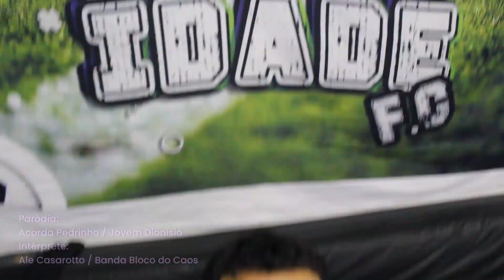Retrospectiva 2022 | ♫ Paródia Acorda Pedrinho - Flamengo, Palmeiras e Argentina Campeões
Uma paródia de futebol da música Acorda Pedrinho da Banda Jovem Dionísio | Retrospectiva do futebol em  2022 - Flamengo campeão da Libertadores e da Copa do Brasil, Palmeiras Campeão Paulista, da Recopa e Brasileiro, Galo Campeão da Supercopa e Mineiro e Argentina Campeã mundial

LEtra da Paródia
2022, futizim
começou assim

Acorda Renanzinho
Ja foi gol do Lukaku
MAnteve a Piada
Mundial não é pro seu papo

Sei que deve doer
Mas nos rivais vc enfiou só chocolate

Na super copa penalti precisam treinar
Vcs tão ruim
foi só pra fora, essa bola
É Agora,
Galo Ganhou a Supercopa

Estaduais
Os Triiika, Palmeirim
Que surra na Lomba
Minas Gerais
Deu Hulk
E no Rio, Não deu Paulo Sousa
Sousa, Sousa

Acorda Sylvinho
Vc Foi Dispensado
E para o Seu lugar
Contratamos O Gajo

Recopa Menino
O Abel ta um Esculacho
Vem Segundo Turno
Principais Campeonatos

Na Copa do Brasil
Só deu Classico, Gol, gol, gol
Diguirigol, É do Pedro

Do Dorival
Do Do Dorival
Chegou para o Mengão
E botou ordem la no Ninho do Urubu

Levou a Copa do Brasil
E Também, O Tricampeonato

No Allianz, um Ventim
É o CAP, do Aposentado

Quem tem mais
tem 11
No Brasil
o Verde é o Brabo

SULA
SUCO
UVA

Raiva
Vice
Vai ser
No amor, No Amor

4 a 0
Tachira
Incaível

Pipipi pipoca
pipoca

pipipipipipipi
pipoca

Tite pipoca
Tite pipipi pipoca
Time pipoca sim

Na Copa
Argentina
Com o Messi
Aumentou a pompa

Mereceu, levou o Tri
e o ET, Ganhou a por toda

Aqui tem futebol, gols, Lances melhores momentos
Aqui rivalidade e react são levados na amizade!

CONFERE NOSSO CANAL DE PODCAST